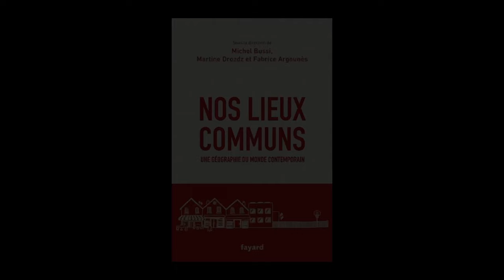Martine Drozdz et Fabrice Argounès - Nos lieux communs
À l'occasion de la 27e édition des "Rendez-vous de l'histoire" qui se sont déroulés à Blois, Martine Drozdz et Fabrice Argounès vous présente leur ouvrage "Nos lieux communs" aux éditions fayard.